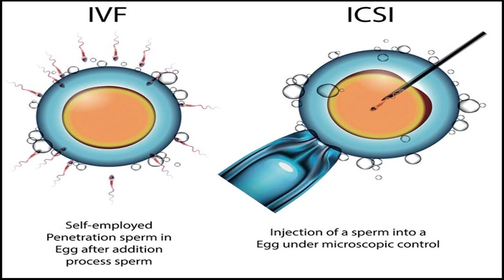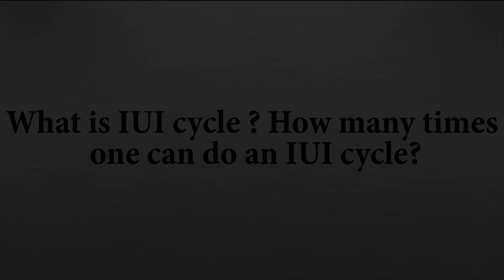Facts & Myths about IVF treatment II Dr Bhavna Banga II Health & Fitness Series II kaiwaa Production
IVF, Fertility Treatment, Assisted Conception, pregnancy, Test Tube Baby.

In-vitro fertilization - also known as IVF,How IVF Works ?
what is the Difference between IVF & ICSI ?
How Many times one can try IVF?
Is IVF treatment safe?
In this video Dr Bhavna Banga will give you complete information about IVF treatment process .

Thanks